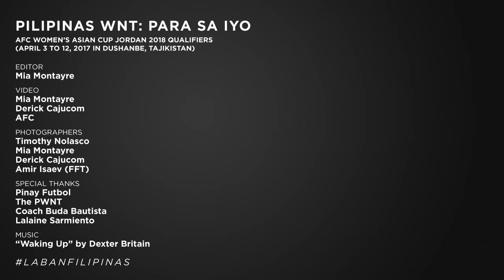Para Sa Iyo (Jordan 2018 Qualifiers)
It wasn't easy for our PWNT to do what they did in Dushanbe,Tajikistan. A lot of sacrifices had to be made by these 19 heroines so they could represent the Philippines at the AFC Women's Asian Cup Jordan 2018 Qualifiers. Yet the ladies rose to the occasion, and because of them we are now among Asia's elite!

Support Philippine women's football!